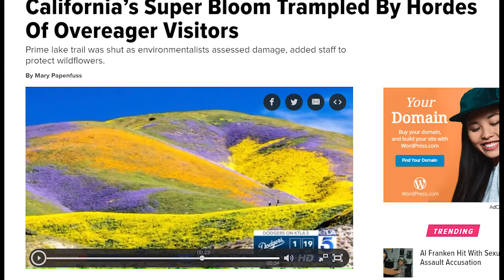CSUF Grand Central Art Center installation makes a statement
The California State University, Fullerton Grand Central Art Center is currently displaying an installation by Rebecca Chernow, an in-residence graduate artist who lives above the art center. The installation, titled superbloom, makes a statement about art and culture today.